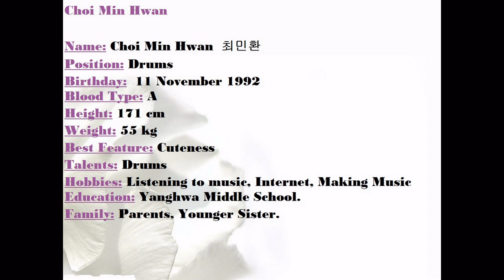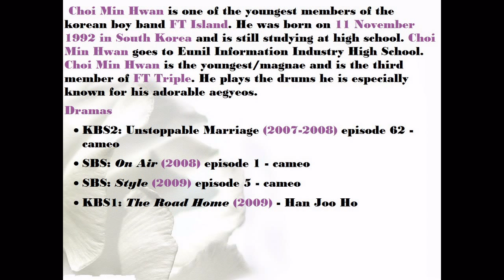F.T Island - Choi Min Hwan Profile